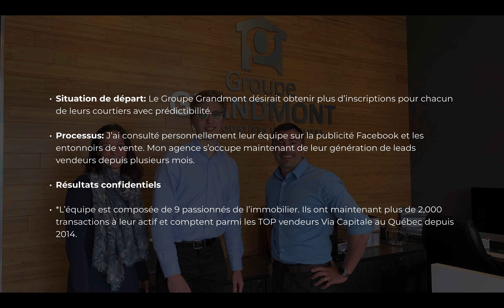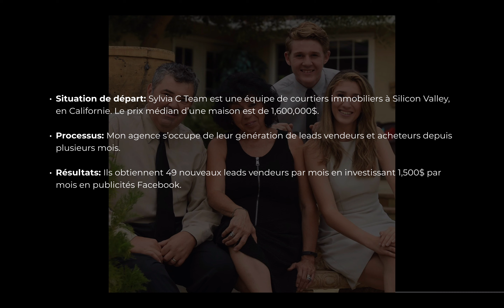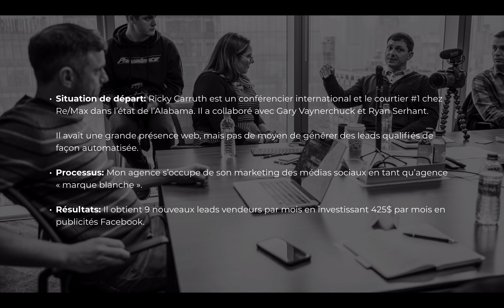Résultats: Publicités Facebook pour courtiers immobiliers | Agence de marketing digital immobilier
Visionnez notre étude de cas ici et découvrez si vous pourriez devenir l'un de nos prochains clients

My name is Mikaël Bérubé and I own a marketing agency that helps real estate agents get more clients through social media marketing.

Join my free private mentoring group now for FREE by clicking

If you would like to learn more about my agency,